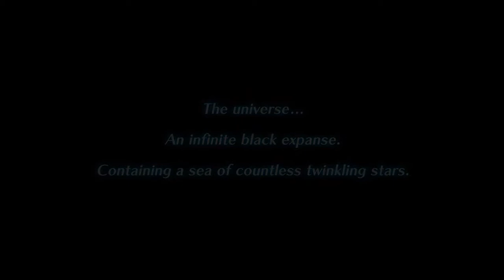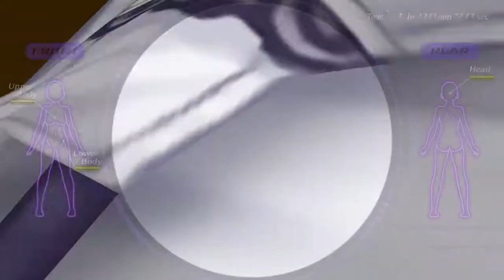lets play Gun Gun Pixies part 1 Stealth pixie action and smelly Gum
Gun Gun Pixies   Nintendo Switch / PC

Starting out a unique stealth shooter where you play as Pixies investigating the Human World